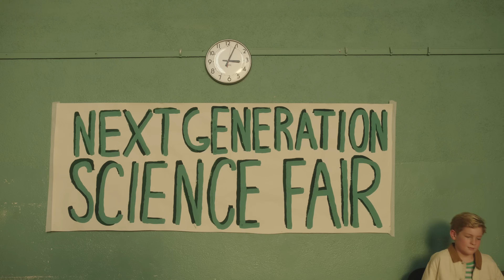AG1 | Back to Basics: Vitamins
Do you get enough vitamin B? That was a trick question. There is no “vitamin B!” But there is a whole B vitamin complex of 8 different vitamins, which is so much cooler. The main thing to know is that our bodies need all of those vitamins every day—not like you need to memorize them or anything. But we know someone who did!

Harrison’s a brilliant B-complex expert, here to take us Back to Basics, and help adults brush up on this key piece of the Daily Health picture—and how AG1 Next Gen can help you cover all your B bases with an enhanced B vitamin complex.

Or as Harrison so eloquently puts it, “B-complex vitamins every day, baby!”

AG1 is intended for consumers aged 18+.